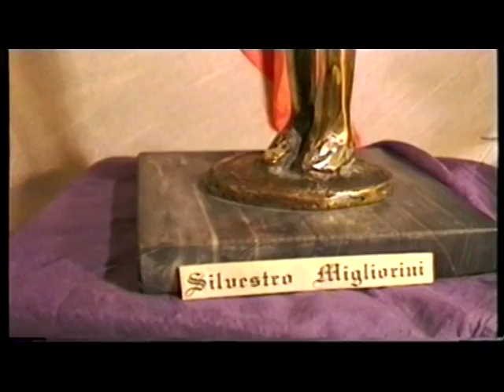Bronzetti ( video primo) 0034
E' il primo video della nuova serie in versione migliorata e curata qualitativamente. Silvestro Migliorini